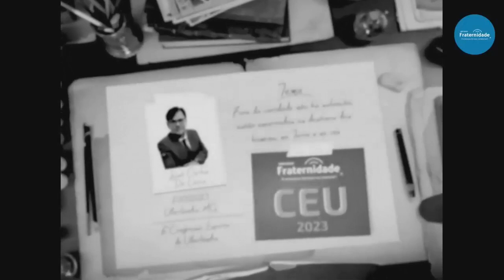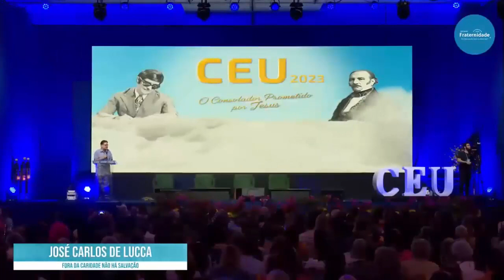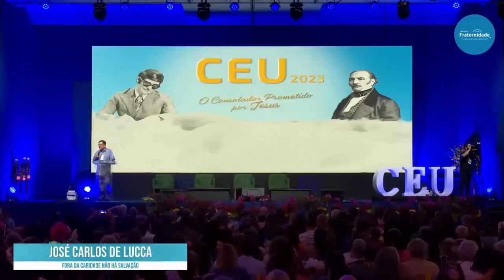José Carlos De Lucca no 6º CEU - Congresso Espírita de Uberlândia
6º CEU - Congresso Espírita de Uberlândia
Dia: 21/01/2023
PALESTRA
Tema:  Fora da caridade não há salvação, estão encerrados os destinos dos homens, na Terra e no Céu
Expositor(a): José Carlos De Lucca